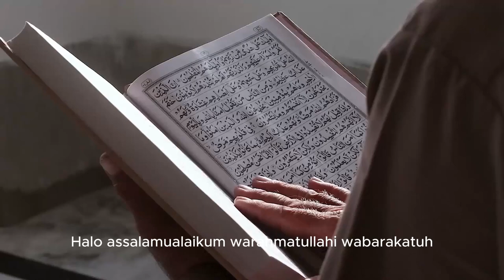Dulu Suka Mengolok-olok Muslim, Bule Cantik Ini Dapat Hidayah dan Mantap Masuk Islam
Judul Dulu Suka Mengolok-olok Muslim, Bule Cantik Ini Dapat Hidayah dan Mantap Masuk Islam

Kunjungi Juga:
sains experiment,
sains data,
sains anak,
sains astronomi,
animasi sains,
sains biologi,
sains biomedis,
belajar sains,
sains channel,
data sains,
debat sains dan agama,
diskusi sains,